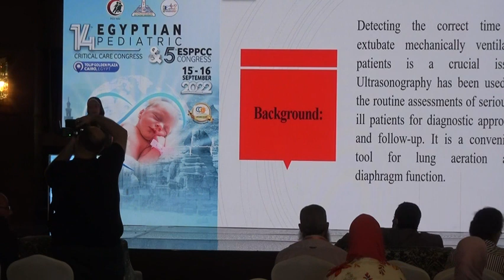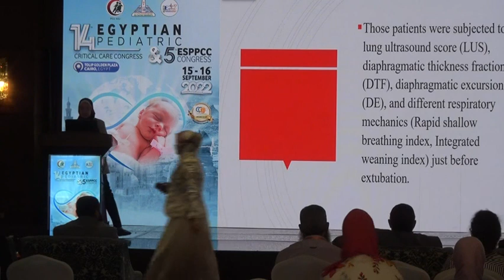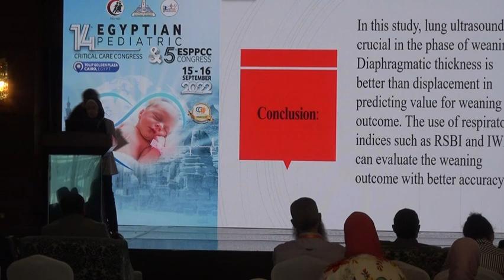Predictors of success in weaning from mechanical ventilation in critically ill pediatric patients